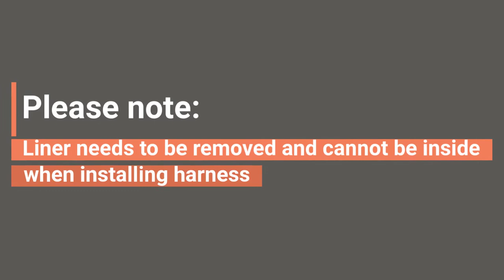I2H Harness Bunker Gear Pant Installation Guide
The I2H is an A-frame harness that provides proper egress positioning and optimal center of gravity while descending.

It can be easily donned during emergencies and features incredible mobility when not in use thanks to the FXR pant design.

WHAT MAKES THE I2H HARNESS THE BEST IN ITS CLASS?
- Lightweight and dual-equipped for personal escape and ladder/rescue
- No hardware inside pant to reduce potential for material abrasion
- Pre-installed class II Kevlar® harness
- External waist belt for easy adjustment
- Multiple harness sizes to ensure proper fit
- Customized to left or right fly opening
- Floating D-ring makes it easy to connect to any descent device